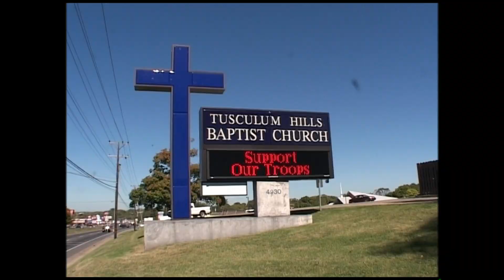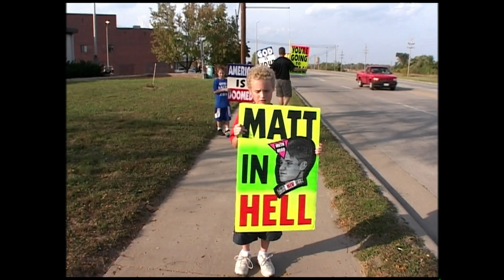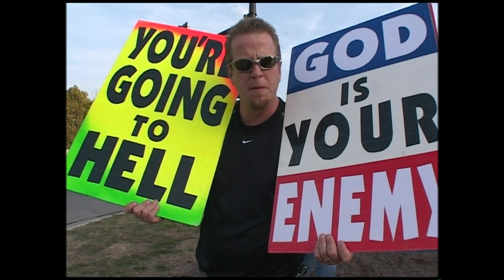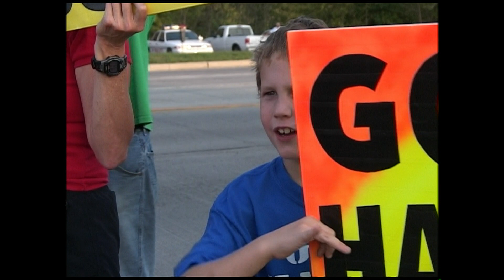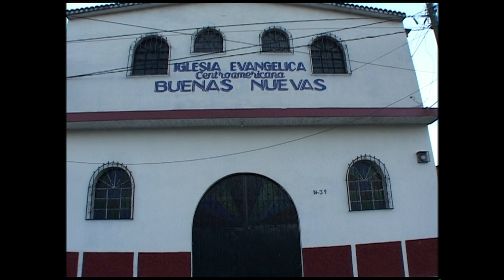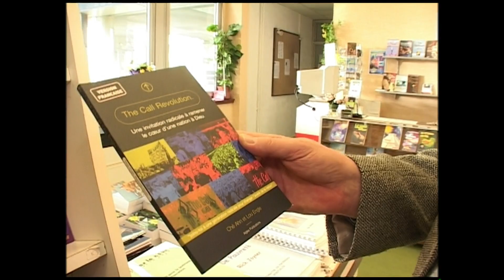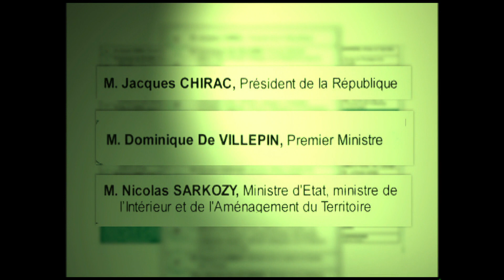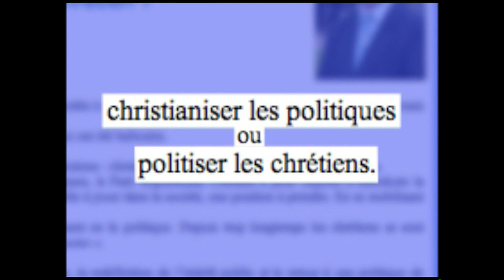La ferveur évangélique à la conquête du monde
Incantations, gémissements, le culte évangéliste est la communication vers Jésus. Pour ces fidèles, le monde extérieur est ténébreux et seul le langage des anges les apaise. La religion évangéliste, celle qui progresse aujourd'hui le plus sur la planète et qui est représentée par ses 500 millions de fidèles. Enquête au Guatemala, Etats-Unis et en France.

Réalisateur : Daniel Lainé